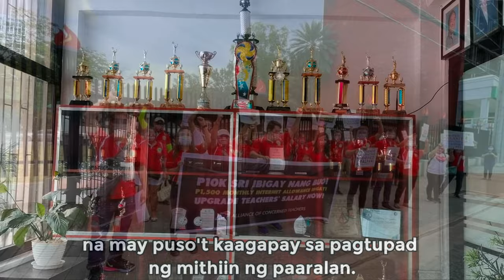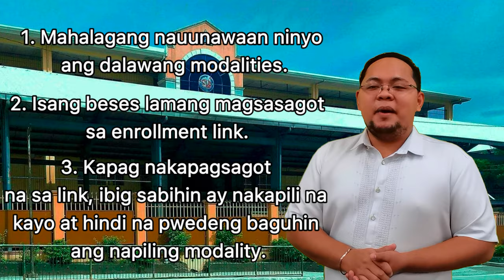JCMPHS BE-LCP FOR SY 2021-2022